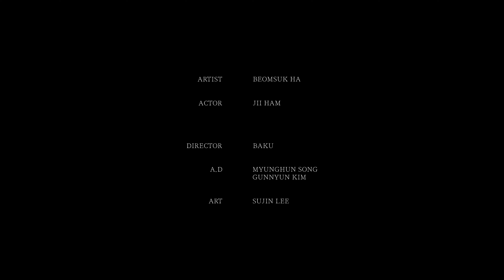[MV] 하범석 (Ha Beomseok) - 고백 (Confession) Official MV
[Credit]
Executive Producer JAE HOON JANG aka NO(Y)B
Produced by JMG Publishing

Lyrics by 하범석
Composed by 하범석
Arranged by 하범석

Vocal by 하범석
Guitar by 하범석

Recorded by 권이현 @mplus.studios
Digital Editing by 하범석 @ATTL
Mixed by 하범석 @ ATTL , PAIIEK @ Chambre Blanche, Seoul
Mastered by PAIIEK @ Chambre Blanche, Seoul

A&R by 남기범, 이수지, 호수빈, 김성준, 김동하, 유지연, 문준수, 조철호, 김규리, 변정우
Original Publisher @ JMG Publishing